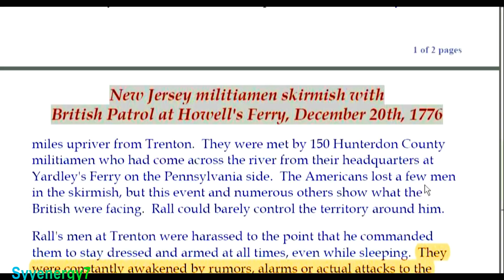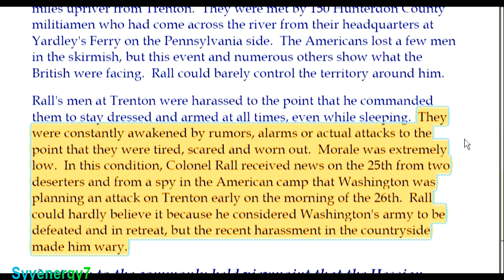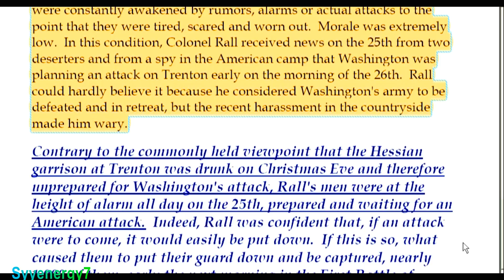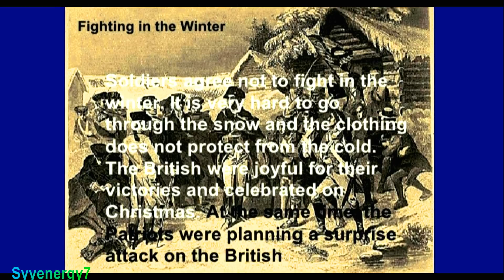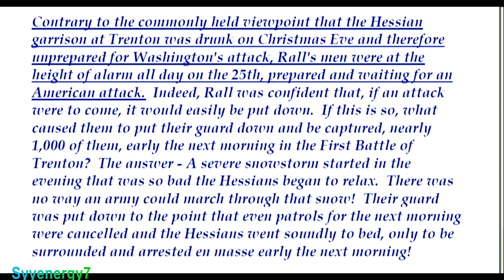George Washington's Capture of the Hessians, NOT what is taught